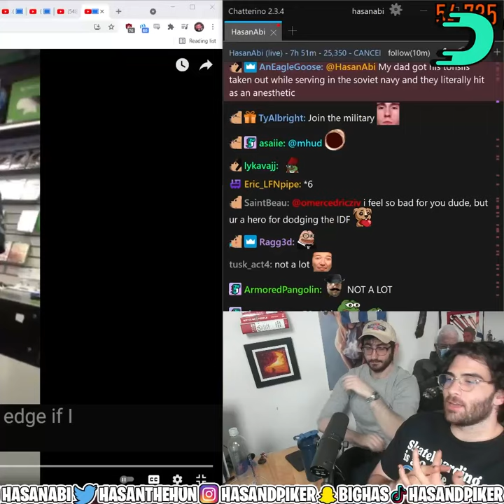Hasan on How the Turkish Military Checks if You Like Boys